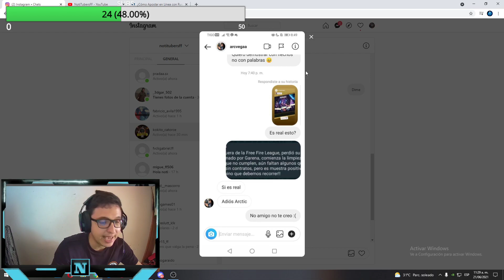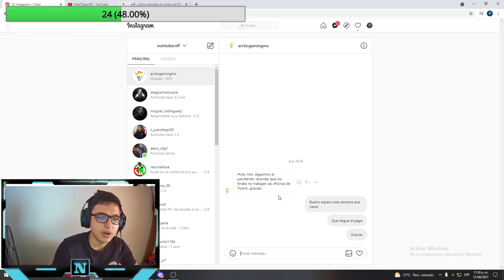SE FILTRA CHAT AL PARECER ARCTIC GAMING AFUERA de la FREE FIRE LEAGUE / NOTITUBERSFF